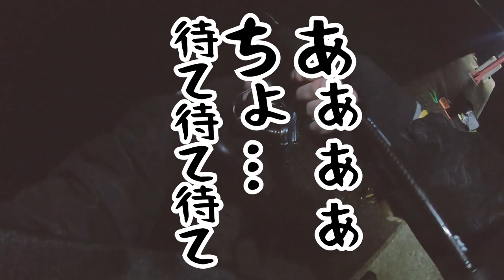【アジング】深夜の釣行で事件勃発！アジングタックルでまさかの展開に騒然！【※R指定※】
今回の動画はたくまんTVとアジング釣行のはずでしたが…深夜帯でまさかの事件勃発！
リルレ史上初となる魚もマー君がHIT！タックルは普段使用しているエギングタックル！
キャッチからリリースまでの神対応をぜひご視聴下さい★

【関連動画】
【DUEL】
第２/３/４期DUELサポーター
◆使用タックル◆
ロッド
OLYMPIC 21GCORS-622UL-HS
ヤマガブランクスブルーカレント58TZ
ヤマガブランクスブルーカレント510

リール
カルディア LT1000S-P
Vanquish1000ssspg
17 ソアレCI4+500s

【アジング】リアクションで誘う『尺アジ攻略』初心者からはじめるアジング講座